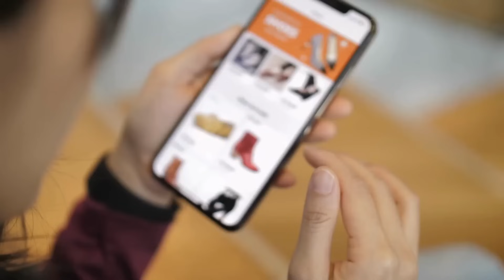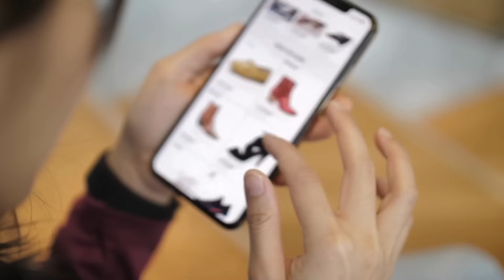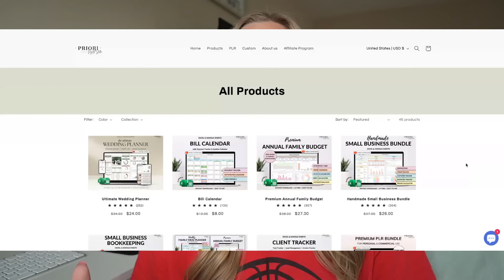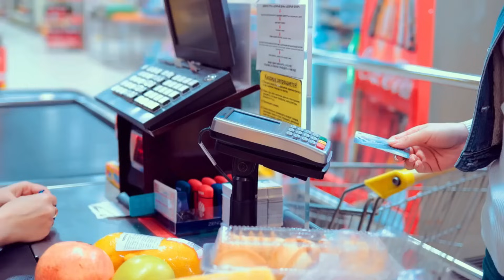Budgeting Don'ts to Save Money Each Month | 10 things I don't do to stick to my monthly budget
We are all trying to save as much money as we can as the cost of living is only increasing. My husband and I are looking for ways to save money anywhere we can. In this video, I share 10 tips of what we don't do in order to save money every month. Here are some don'ts of money saving habits.